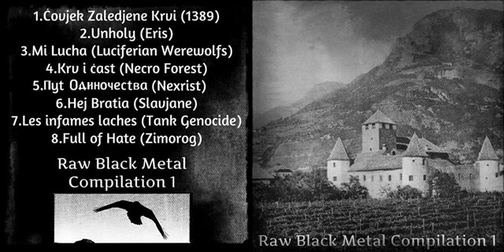Zimorog - Full of Hate (Raw Black Metal Compilation 1)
Song from the demo "Hate, Sometimes" which is also included in first raw bm compilations with bands: 1389, Eris, Luciferian Werewolfs, Necro Forest, Nexrist, Slavjane and Tank Genocide